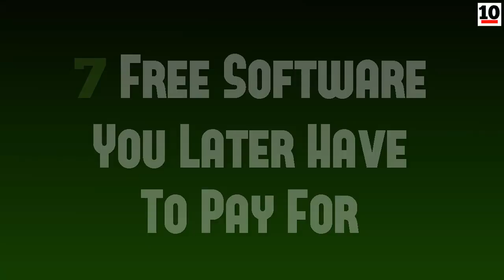10 Annoying Things On The Internet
This list contains ten of the most annoying things about the internet around the world | planet earth. Do you know more disturbing things about the web that makes people pissed of and angry?

10. Trolls
9. Anonymous | Internet Tough Guy
8. Create An Account
7. Free Software You Later Have To Pay For
6. Unhelpful Search Results
5. Pop-Ups
4. Slow Websites
3. Video | Audio Buffering
2. The Internet Does Not Work
1. Viruses, Trojans, Worms, Email-Spam